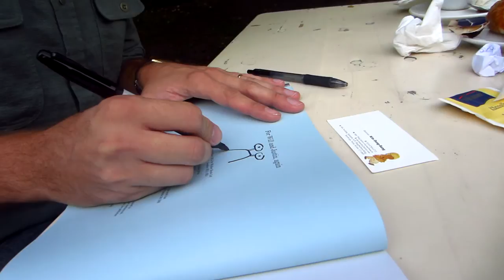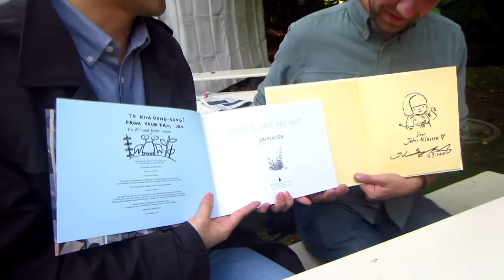14th ilb - Kim Dong-Sung and Jon Klassen - Berlin - September 15, 2014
14th international literature festival berlin (ilb) - Kim Dong-Sung (Korea) and Jon Klassen (Canada / USA) in the festival garden of the Haus der Berliner Festspiele, signing their books for each other - Berlin - September 15, 2014